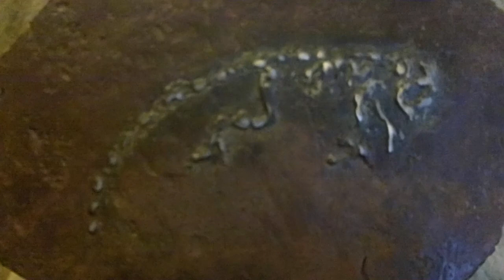Iron Sculptures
Iron is just a liquid that flows very, very slowly at room temperature.